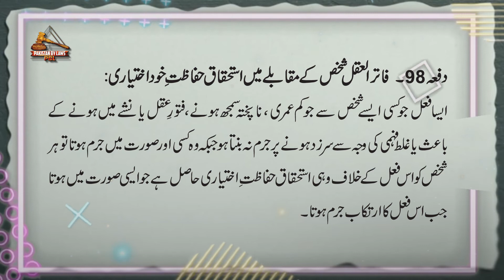Pakistan Penal Code 1860 Article-98 (Urdu) | Pakistan By Laws